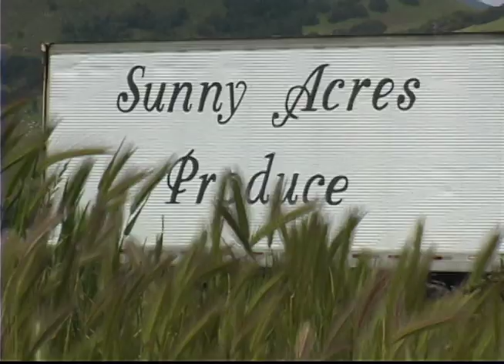Passover Impact Team Building Yurts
The Outreach arm of Passover helping the homeless community by building Yurts.